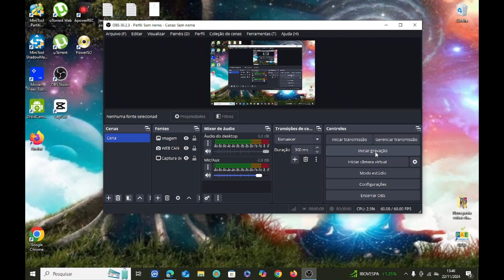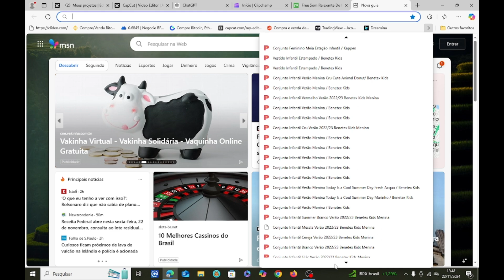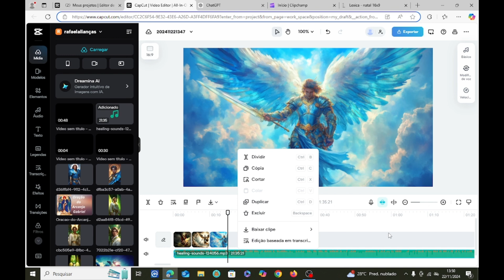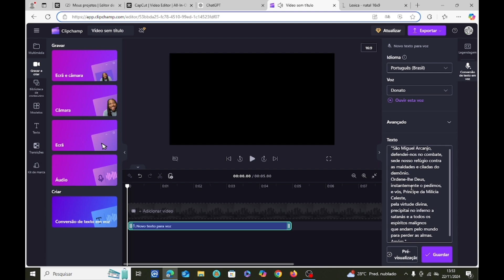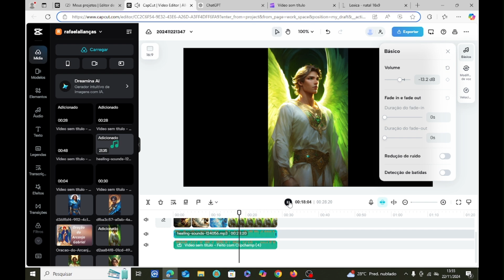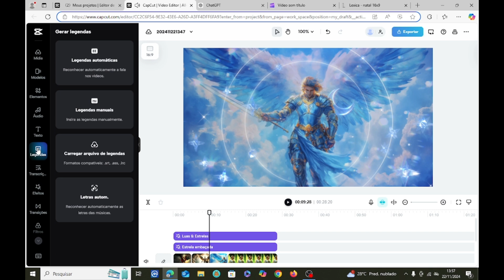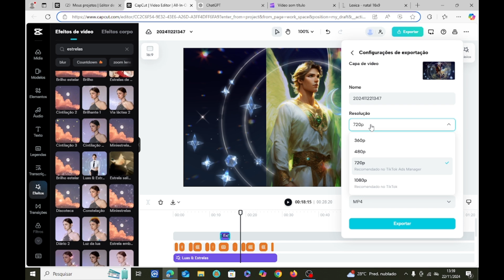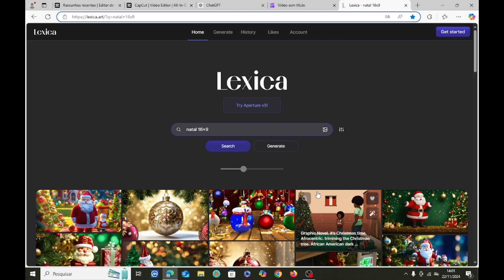"Como Criar Vídeos Darks com Voz e Texto Usando Programas de IA Grátis"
"Quer criar vídeos no estilo dark com voz e texto sem gastar nada? Neste vídeo, mostro como usar programas de IA gratuitos para produzir conteúdos incríveis e sombrios. Aprenda a gerar roteiros, criar narrações assustadoras e editar vídeos com ferramentas fáceis e acessíveis. Seja para YouTube, TikTok ou outros projetos, essas dicas vão transformar suas ideias em vídeos profissionais. Não perca e comece hoje mesmo!

Ferramentas citadas:

ChatGPT (roteiro)
Clipchamp (voz)
CapCup (edição)
Lexica ia (imagens ia)
pixabay (musicas temas)

Se precisar de algo mais detalhado ou personalizado, só avisar! 😊